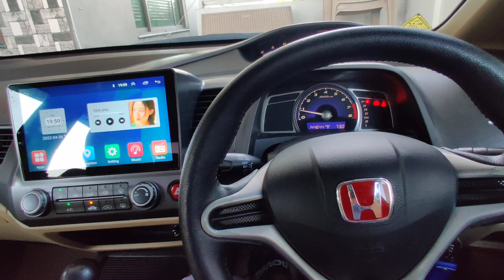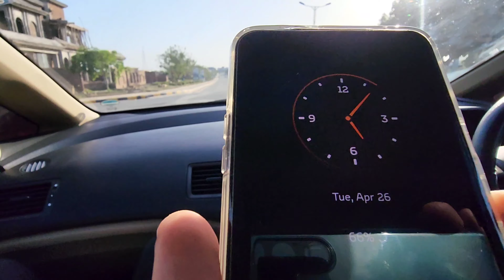Video bnaty hoye mera phone gir k toot gya | KE-70 k lye naye rims lyl ye | KALACARIAN Episode 23.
Viewers is videomain ap daikain gy k main KE 70 k lye new rims purchase krny gya to rims lganay wala scene ap agli video main daikhain gy or agr ap ko video pasand ati hai to video ko like kijye ga or channel ko zaroor subscribe kijye ga or bell ka button dbana mt bhooliye ga milta hon ap ko next video main tb tk k lye Allah Hafiz.